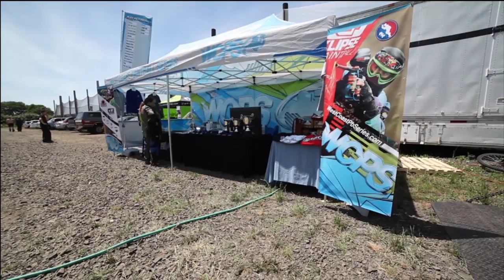Northwest Paintball: WCPS Event # 3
Round 3 of the WCPS!

G.I. Sports Paintball
Planet Eclipse Paintball
Raza
Censys Design Lab
NXE
PbRack Clothing
Draxxus Paintball
Mafia Paintball
PBK
PbNation
Impact Action Sports